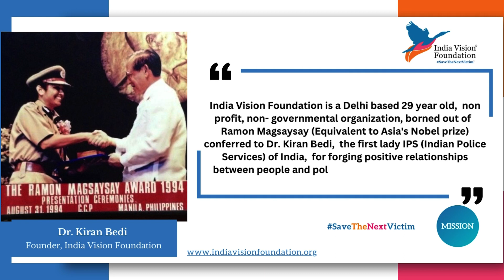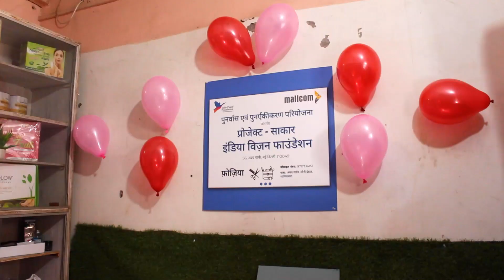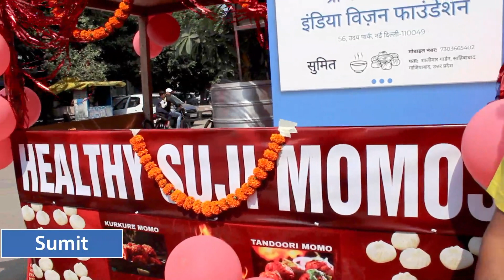Dreams Transformed: Sapne Saakaar Film | India Vision Foundation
Project Saakaar, a collaborative initiative of India Vision Foundation & Mallcom India Ltd. and a part of the Rehabilitation & Reintegration Program.
This project stands as a testament to assisting released inmates and giving them a second chance at life!
Here’s a look at how this Project offers to change the lives of many by helping them stand on their feet.
Thanks to our donors for showing their faith in our vision & making this project possible.
Come forward and join hands to SaveTheNextVictim
Take a step NayiDishaKiAur!